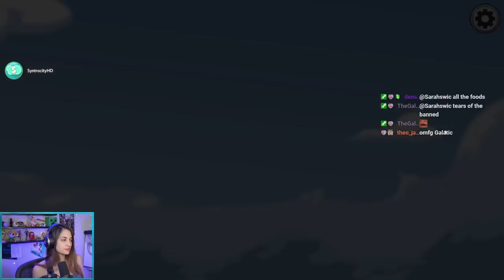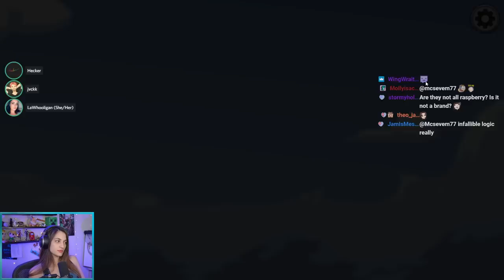Among Us w/ Jvckk, Mindy, Basetrade, Yazzy, and others